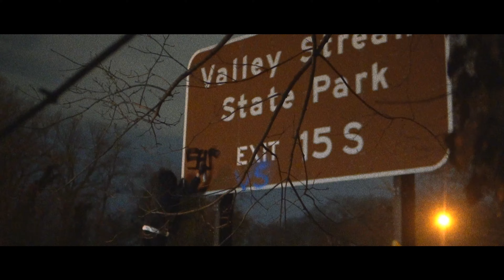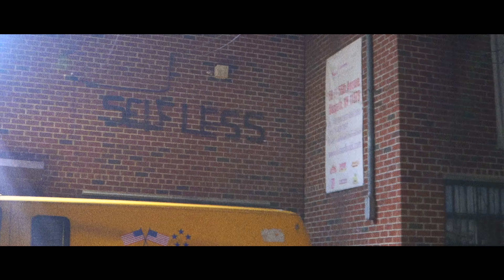SKIP DOVER x QUEENS BULLY - CLOWARD PIVEN (Official Music Video)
Shot & Edited By New Vegas Films

Directed By Skip Dover & New Vegas Films